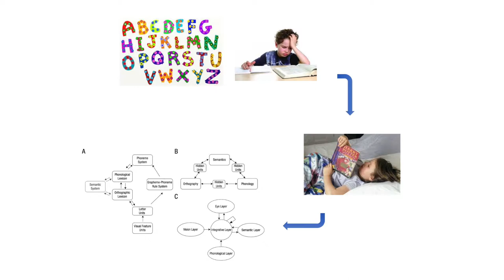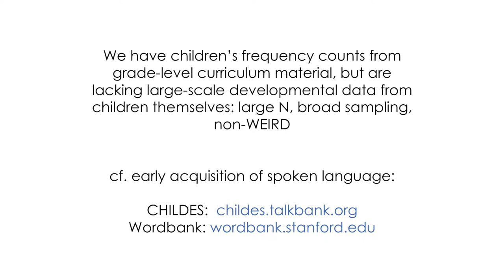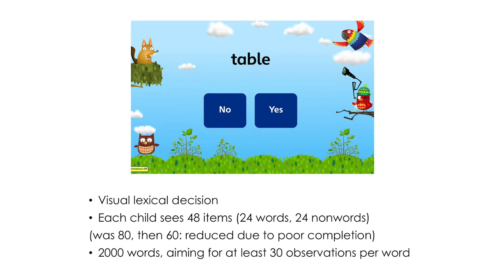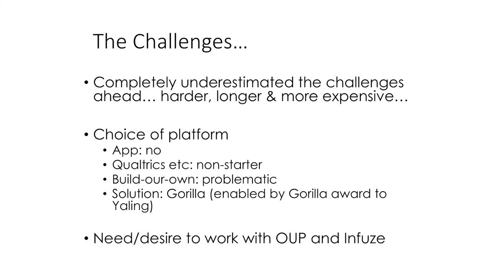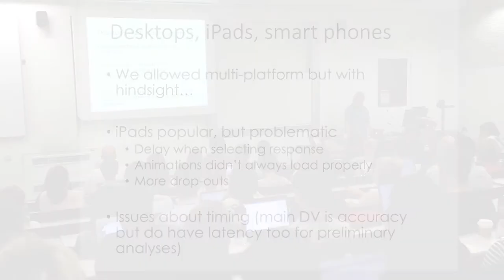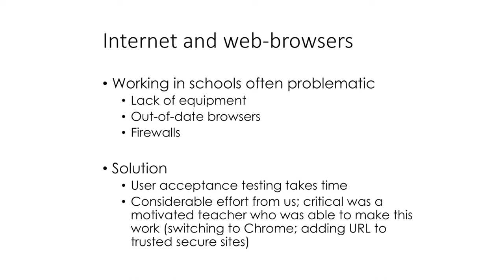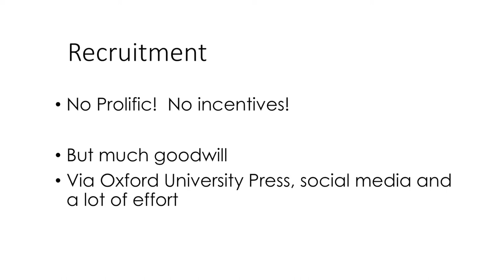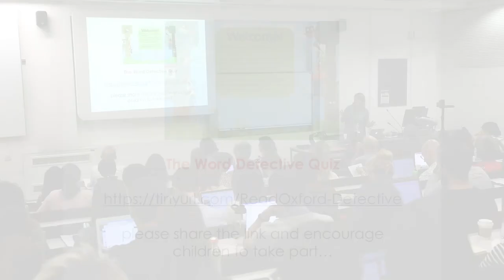BeOnline2018: Online large-scale studies with children out of the lab: the promise and the challenge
Children vary enormously in their cognitive and linguistic abilities. It is important that our experiments capture this variability and that our theories try to explain it. This requires (a) large samples and (b) reliable metrics. Time and resources for data collection in schools are precious and limited. An ideal solution therefore is to develop online experiments that can be completed by children at school, or in the home. In this talk I will consider our initial forages into the world of online testing with primary school children, focusing on some of the particular issues that arise when working with children, schools and families.

Kate Nation, University of Oxford